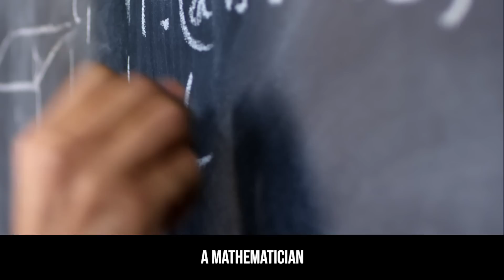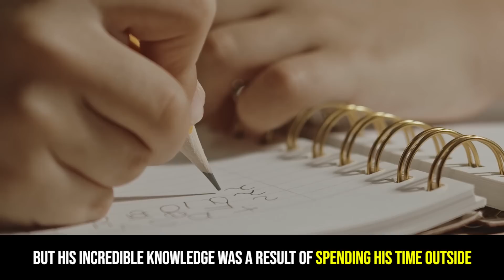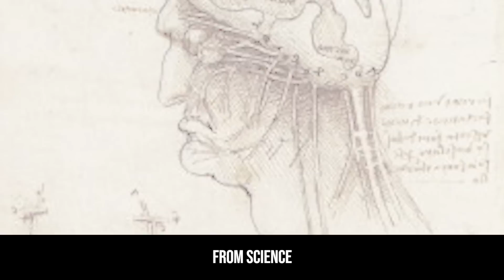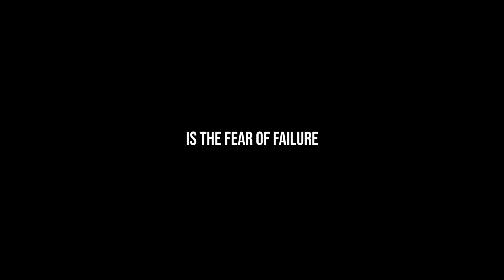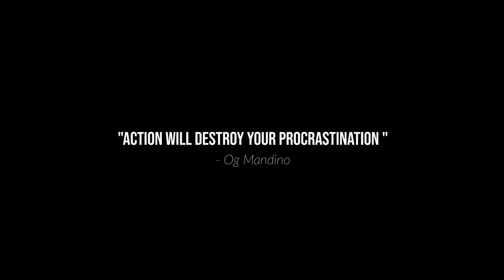Leonardo da Vinci - The Great Procrastinator Who Changed The World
Did you know that Leonardo da Vinci considered himself a loser?

Leonardo da Vinci is one of the most gifted and inventive men in history, a mathematician, engineer, sculptor, scientist, and one of the best painters of all time. His "Last Supper" and "Mona Lisa" are one the most popular and influential masterpieces. He was a genius who born out of curiosity and unlimited desire for knowledge. His notebooks reveal that he was centuries ahead of his time.

His inventions, journals, ideas - changed the world. Many people don't know that Leonardo da Vinci struggled most of his life. Can you Believe that He considered himself a loser, someone who had failed in life. Like me and you he faced rejection, failure and self doubt.

This is the success story of Leonardo da Vinci, the great procrastinator who changed the world.

The interesting thing is, Leonardo Da Vinci, one of the most gifted and inventive men in history never had any kind of formal education, no degree in any field.  At the age of 15 Leonardo Da Vinci became a trainee under the famous sculptor and painter Andrea del Verrocchio.
But Leonardo da Vinci became known for being unable to finish a task. As a freelancer, that is not a good quality.
He became famous for missing deadlines and not finishing the job. So now, no one would hire him. And He just hits 30!

Many Years passed before the genius of Leonardo da Vinci was noticed. Today he is known as one of the best painters of all time. But did you know that He was 46 when he completed 'The Last Supper'.
Despite excelling in everything from science to sculpture to painting he considered himself  a failure, a disappointment.
He had so many interests,  But spent too much time planning projects and procrastinated on actually finishing his projects.